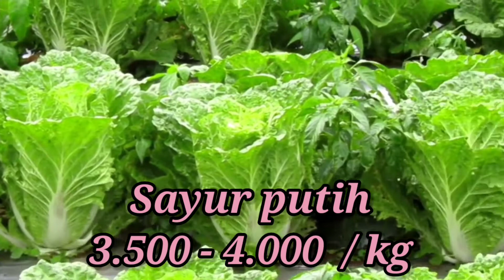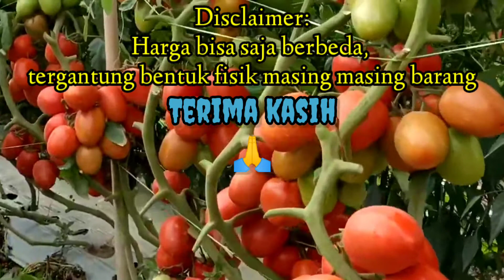Update Informasi harga hasil pertanian Kamis, 26 mei 2022 pajak roga berastagi, sumut